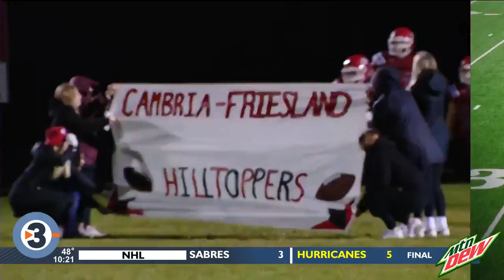Shiocton ends #5 Cambria-Friesland's playoff bid 32-14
Final Drive – Level 3 Playoffs

Final Score: Shiocton 32, #5 Cambria-Friesland 14